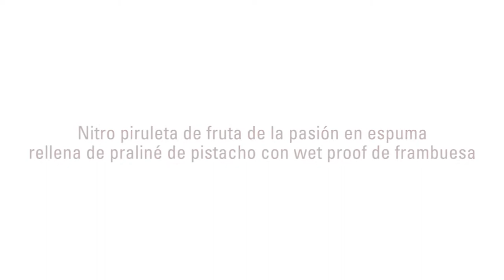Nitro Piruleta de Fruta de la Pasión en Espuma · Nitrógeno Líquido · Non Food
Para la espuma de fruta de la pasión:
400 ml. Leche / Milk
  50 gr. Pasta concentrada de fruta de la pasión
100 gr. Azúcar lustre
  50 gr. Proespuma fred

Praliné de pistacho Sosa
Liofilizado de frambuesa wet proof

Elaboración
Triturar todos los ingredientes y llenar el sifón de ½ l. Colocar una cápsula. Remover y reposar 5 min

Para la piruleta:
Llenar la mini teppa nitro con 200 ml. de nitrògeno líquido, dejar enfriar el recipiente y cerrar con la tapa cuidadosamente. Dejar enfriar la superfície durante 5 min. Retirar la escarcha formada con un papel seco.
Colocar una cucharada de postre de praliné encima de la placa helada y colocar un bastoncito de madera en el centro. Dejar congelar durante 1 min. y girar la piruleta para congelar el lado opuesto.
En un espacio vacío de la placa helada, disponer unos liofilizados wet proof encima de la placa de la mini teppan nitro. Colocar una dosificación de espuma encima y dejar congelar durante 30 segundos. Colocar la piruleta de praliné congelada dentro de la espuma y cubrir con más espuma. Dejar reposar 1 min y girar la piruleta. Congelar durante 1 min y servir.